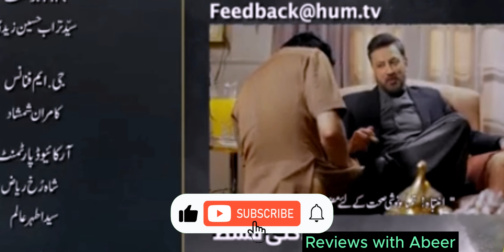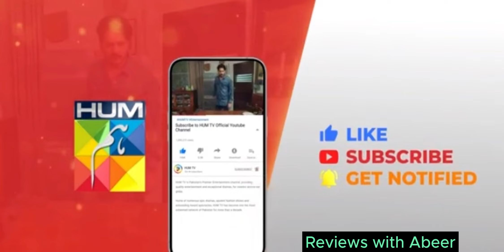Namak Haram Ep 16 Teaser | Imran Ashraf | Sarah Khan |Best Pakistani drama Review | Hum Tv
Namak Haram Review Ep 16 Teaser | Imran Ashraf | Sarah Khan |Best Pakistani drama Review | Hum Tv

Coutesy: Hum Tv

Hello I am Abeer Voice over Artist, I'll give you Pakistani Drama Reviews and exclusive discussion about dramas, if you want to follow me then Subscribe to my youtube channel Reviews with  Abeer and Stay updated.

1) Non Commercial
2) Transformative In Nature
3) Does Not nagetively influenced The Original Content